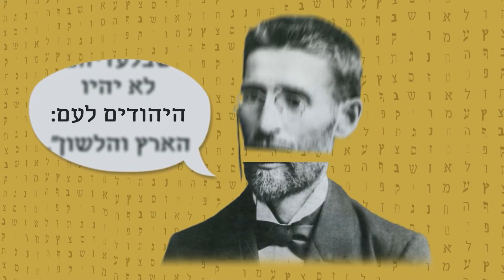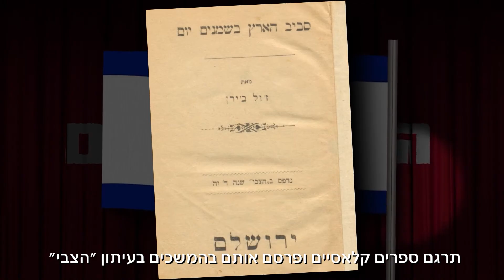מסבירים | אליעזר בן יהודה - מה דרבן את בן יהודה להחיות את השפה העברית?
הוא נולד בשנת 1858, בליטא.
שם משפחתו היה פרלמן והוא אפילו ריצה עונש מאסר של שנה בכלא(!)
אה, ולפני כמה ימים, חגגנו את יום הולדתו!
יודעים על מי מדובר? יודעים מדוע הוא אחד האנשים המשפיעים ביותר בתולדות העם היהודי?
כל התשובות ועוד, בפינה חדשה ומיוחדת שלנו, ששמה בעברית: "מסבירים"

בימוי וכתיבת תסריט - קרן אושר
צילום - עידו שימחוני
הפקה - מילי דיין ורבקה סטניסלס
הגשה, עריכת וידאו ואנימציה - גל שטיין
גרפיקה - עלמה גלמידי
סאונד - מטר רוקח
תחקיר - רוני פלג
אתר צילום: ספריה עירונית קריית אונו
תודות: דניאל טופלר
הפקה - מדור מט״ח חיל החינוך והנוער
תוכן - מדור מוריה חיל החינוך והנוער